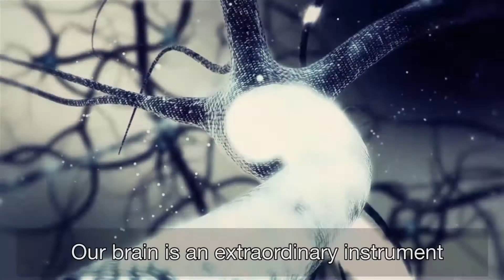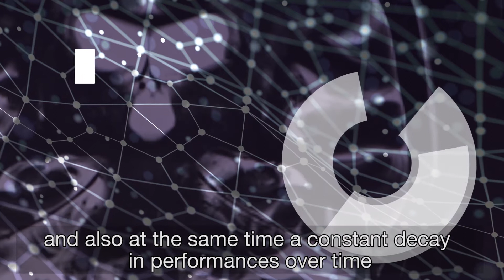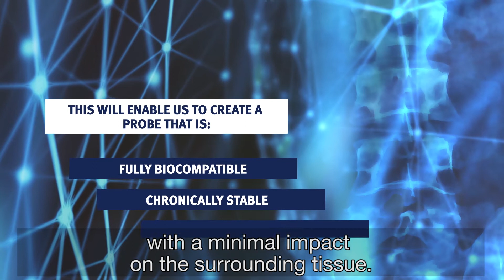Making long-lasting and safer neural implants | Federico Mazza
Federico Mazza discusses the importance of long-term reliablity of implantable devices and describes his research work within the ENGINI project.